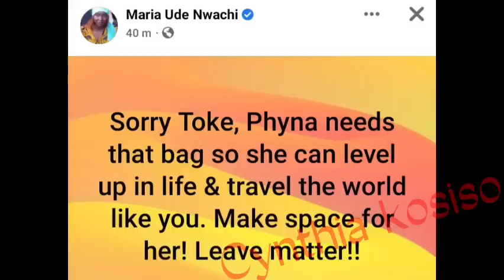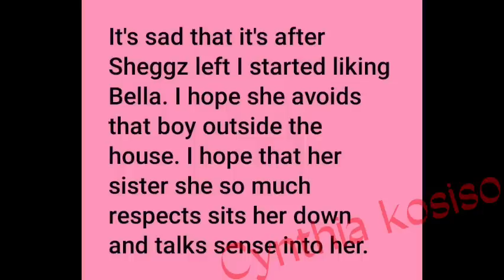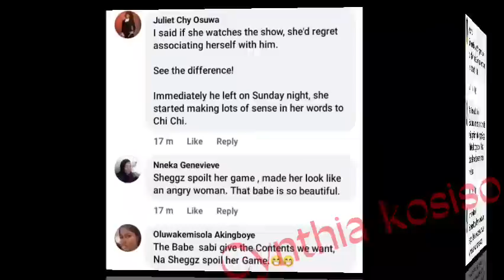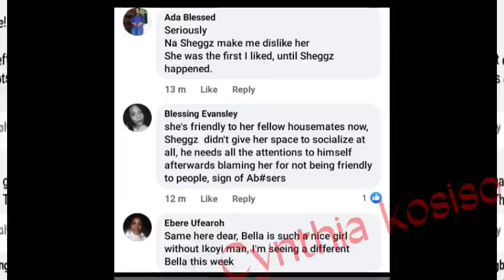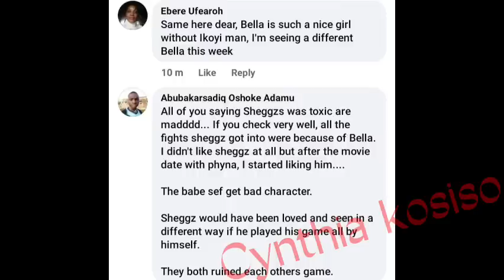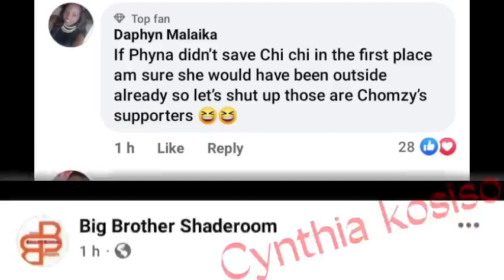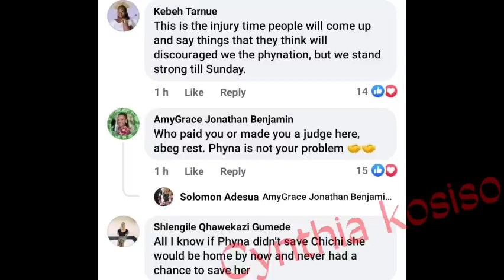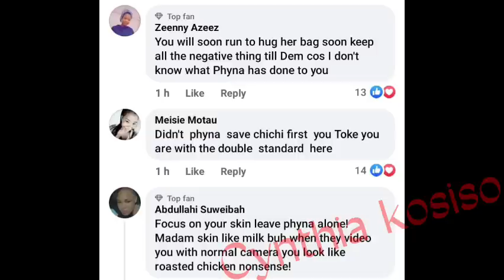Groovy said he never had Š£× with Phyna / Destiny Etiko comes out for Phyna/Toke Makinwa drags Phyna